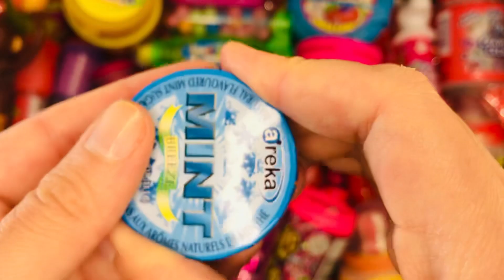Very yummy rainbow candy with Fant Flyer , colour food ASMR | Satisfying Video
Very Yummy Rainbow Candy with Fant Flyer, ASMR